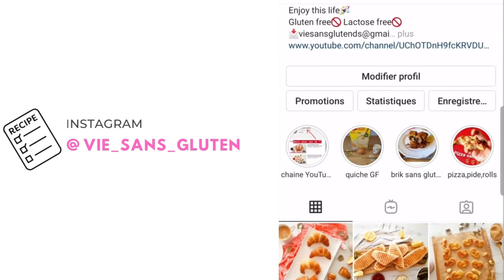CHORBA SANS GLUTEN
aujourd'hui je vous partage la recette de la chorba sans gluten !

ingrédients

2 c.s concentré de tomate
1 L d'eau
100 g pois chiche en boite
1/2 oignon
70 g riz basmati
3 c.s d'huile d'olive
1/2 c.s coriandre
1/2 c.c paprika
1/2 c.c curcuma
gingembre
poivre
sel

400 g viande hachée
1/2 d'oignon
poivre
sel